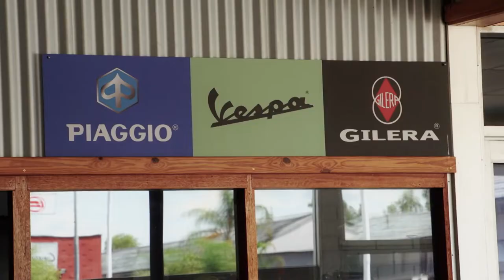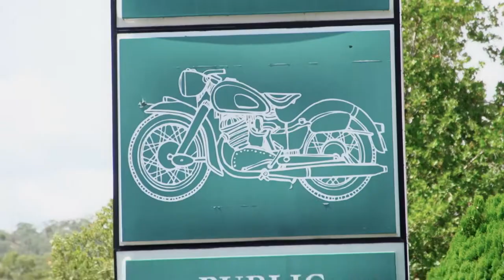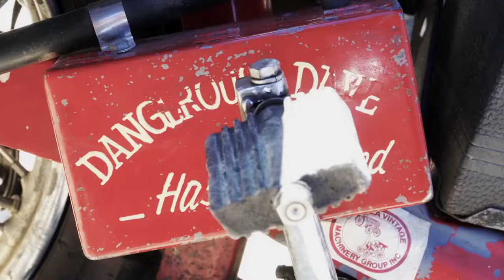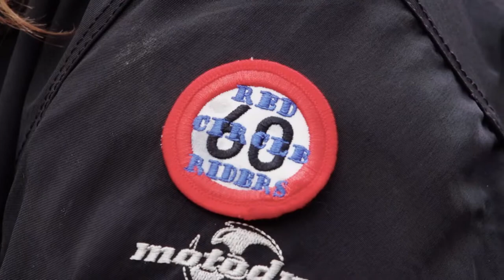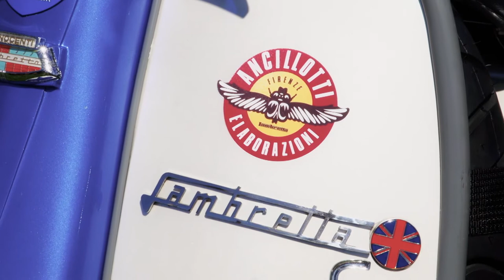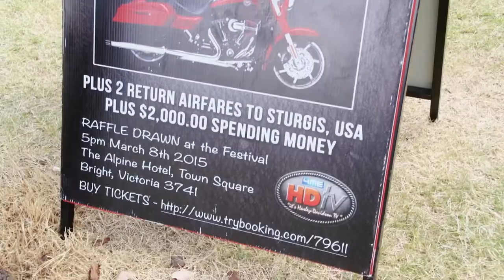Tamworth Rules // Temporary Australians // Full Episode 07/2015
We find out why the Tamworth Region is a motorcycle centre in northern NSW. We check out some amazing art in Perth and find out about Red Circle Riders. Jonsey meets up with a bike called Dangerous Dave. The Vigilanties talk about their club history. We find some hidden treasure in Hobart and check out the Great Race origins in Melbourne. Hirsty discovers a show trike and a catch 22 with overseas helmets plus HDTV band Screamin’ Eagles light up the stage.